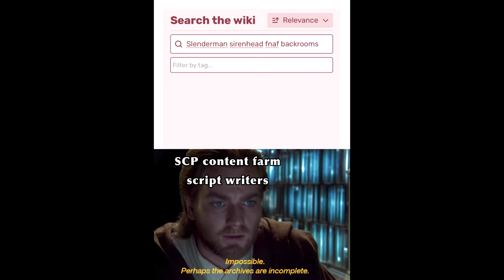Is Confinement Continuing? Also SCP Memes.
This one includes a lot of complaining about SCP Youtube. Which is probably fair.